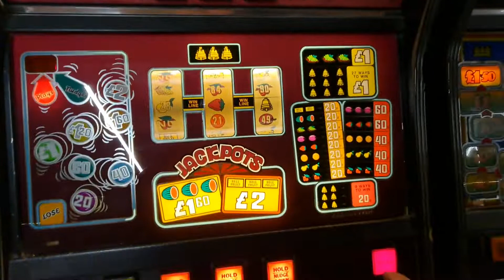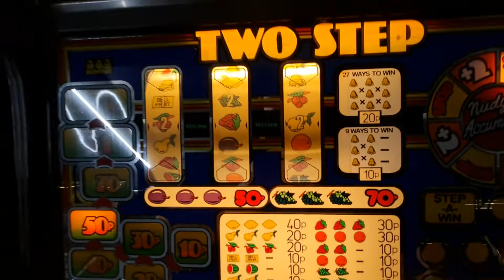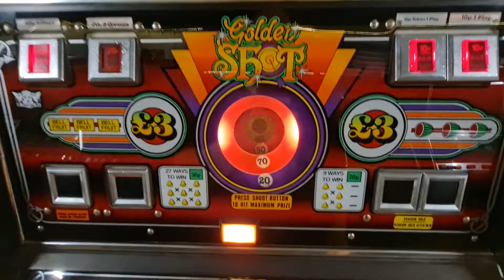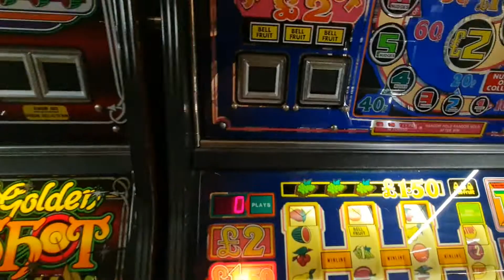Later Cab Black Box Machines 📦